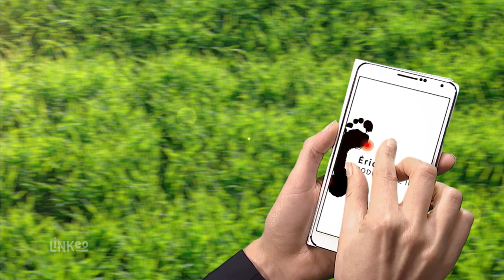ERIC POURRIAS : Podologue à VERSAILLES 78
Je suis spécialisé dans le domaine de la podologie. Entre autres, je traite différentes pathologies du pied (atteinte cutanée, douleur, gêne à la marche, lésions micro-traumatiques, déformation ou malformation, etc.).